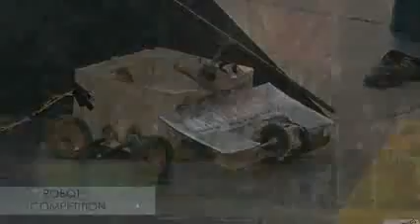IIT-BHU Virtual Campus Tour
Virtual campus tour of Indian Institute of Technology BHU. Indian Institute of Technology (BHU) Varanasi [IIT(BHU)], formerly known as Institute of Technology, Banaras Hindu University (IT-BHU), is a public engineering institution located in Varanasi, Uttar Pradesh, India. Founded in 1919 as part of the Banaras Hindu University, it was designated an Indian Institute of Technology in 2012. IIT(BHU) has 13 departments and three inter-disciplinary schools.